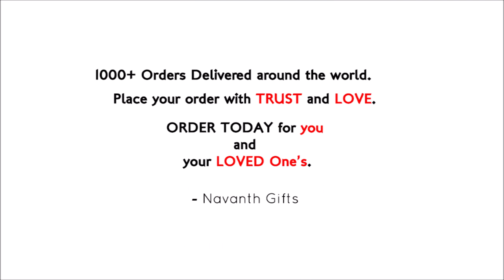575 Rs + 50 Rs Shipping One Layer Square Magic Pillow | Marriage Gifts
575  Rs + 50 Rs Shipping One Layer Magic Pillow | Marriage Gifts , Whole Sale Price One  Layer Square Shape Magic Pillow , No Bargain